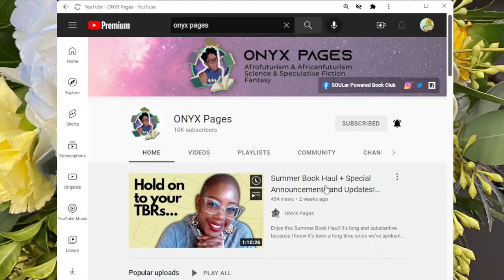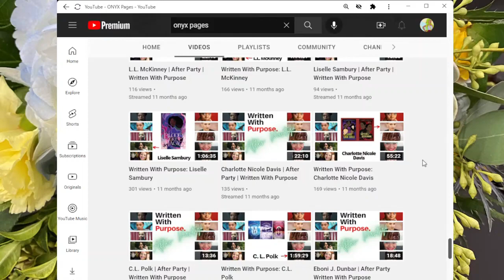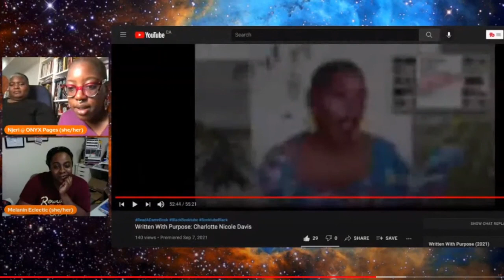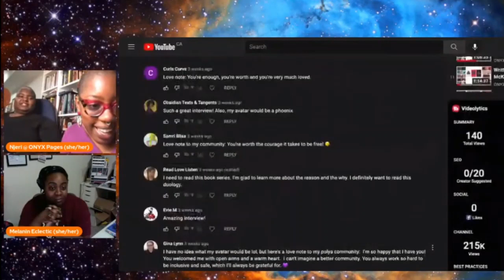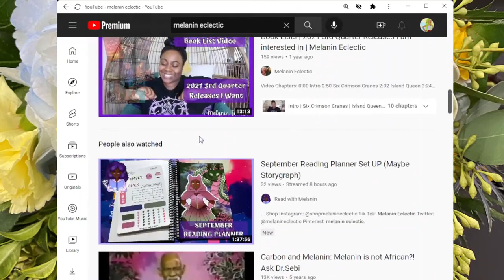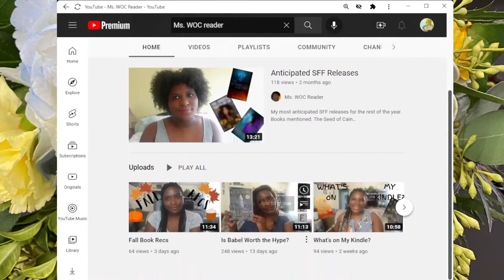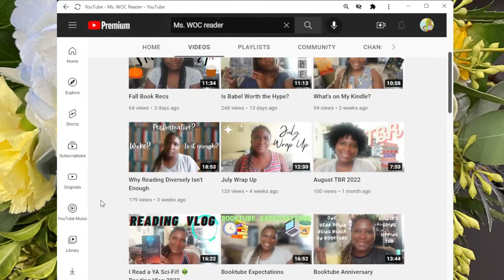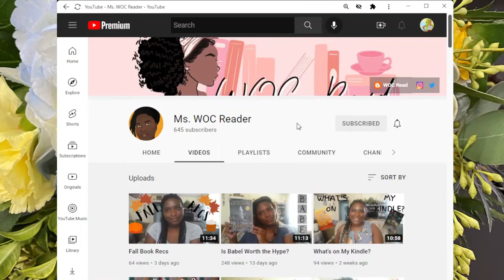Book Tube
Channels mentioned:

- Onyx Pages
- Melanin Eclectic

- Read with Melanin

- Ms. WOC reader
Additional Channels:
- Thistle & Verse